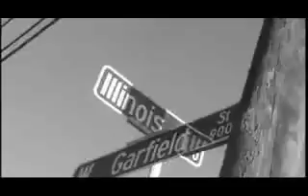Lil Boosie - Touchdown (Official Video)